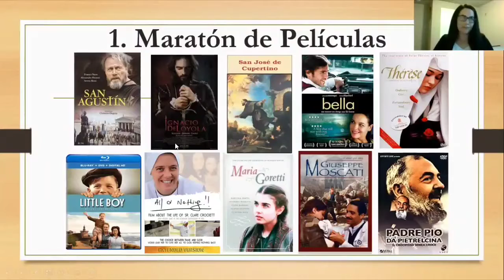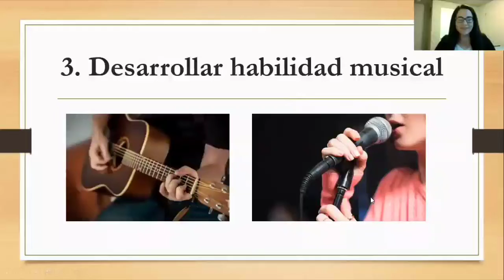April 20, 2020